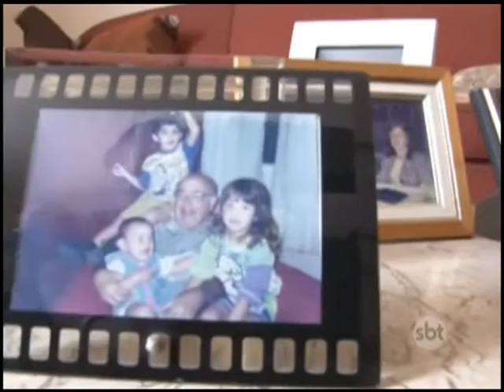Três Rios completa 77 anos de emancipação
Para homenagear a cidade, o SBT produziu uma reportagem que conta um pouco da história de desenvolvimento do município.